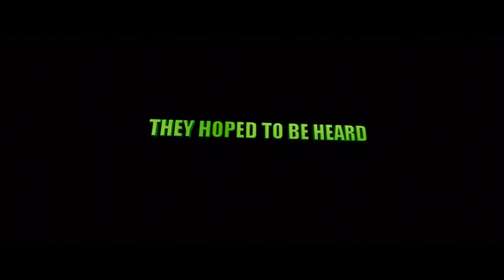דלהי ספארי - הטריילר הרשמי והמדובב של סרט הילדים החדש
דלהי ספארי הוא סרט ילדים חדש שמספר  על קבוצה של חיות שנלחמות להציל את הבית שלהם: